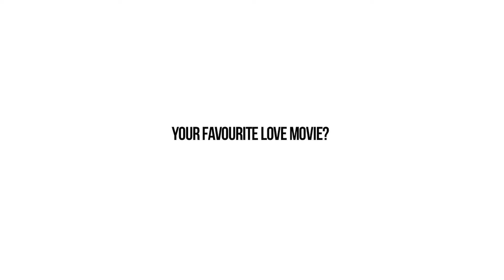A MOMENT WITH FREDDIE JOACHIM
La venue de Freddie Joachim s'est fait dans le cadre des festivités entourant le Hip-Hop Week Montreal, voici donc un bref moment avec le discret producteur californien.

Saine Scene is a Montreal based cultural company working in planning events & placing artists.